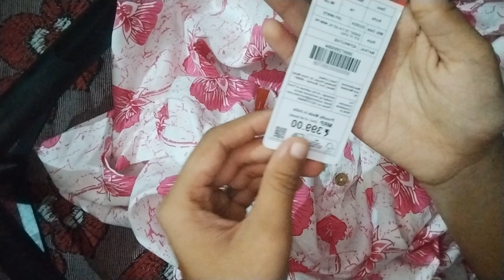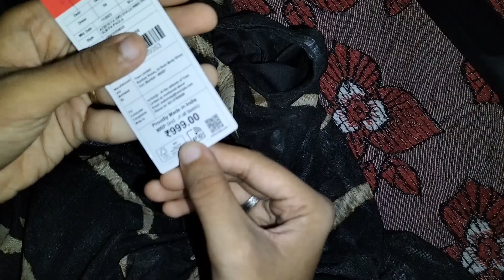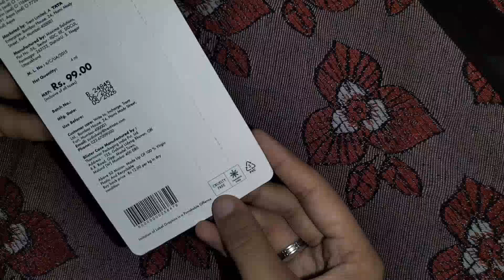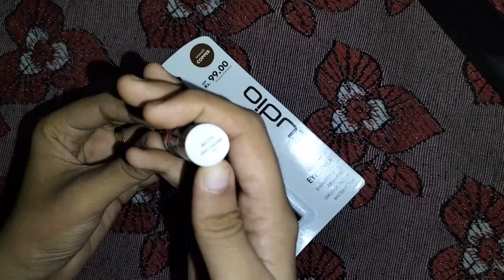WHAT I BOUGHT IN ZUDIO??? 🥹❤️ NEW COLLECTIONS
Hey beauties🤍